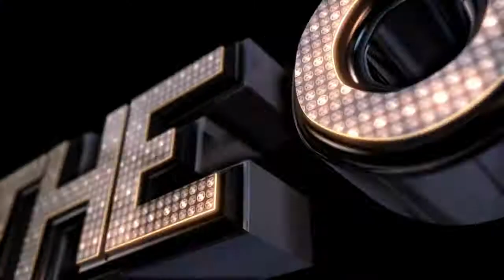THE LEGACY TOUR - Live Concert (Promovideo)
Show Booking:
Ayhan Aydin Entertainment

THE LEGACY - MICHAEL IST ZURÜCK!
A Tribute to the King of Pop

Wie ein Live-Auftritt von Michael Jackson ausgesehen hat, lässt sich in der Show "A Tribute to the King of Pop: The Legacy Concert" erahnen. Es ist eine grandiose, musikalische Hommage an den größten Entertainer des 20. Jahrhunderts auf die Showbühne.

In der Tribute-Show wird Michael Jackson von William Hall auf höchstem Niveau verkörpert. Beeindruckende Tanzchoreografien, aufwändig gefertigte Kostüme, spektakuläre Multimediaeffekte sowie Videoprojektionen machen diese Show zu einem einzigartigen Popkonzert.

Niemand ist weltweit so nah am Original wie William Hall und versetzt mit Stimme, Tanzstil sowie Optik selbst die größten Jackson-Fans ins Staunen. Wenn der US-Amerikaner die Nr.1-Hits wie "Billie Jean", "Thriller", "Beat it" oder "You are not alone" singt, ist Gänsehaut-Feeling garantiert.

Erleben Sie eine mitreißende Bühnenshow mit den großen Hits.